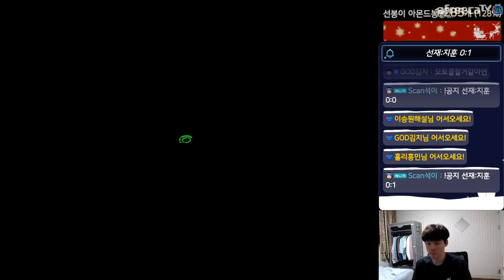[10.8.21] SC:R 1v1 (FPVOD) Motive (P) vs ZeLoT (Z) Ascension